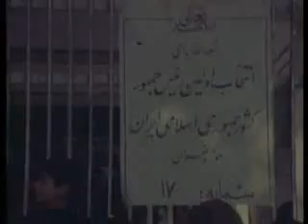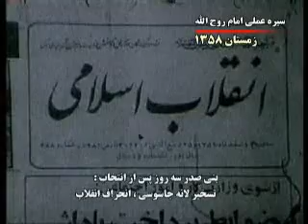مستند زندگی خمینی سیره عملی قسمت 7